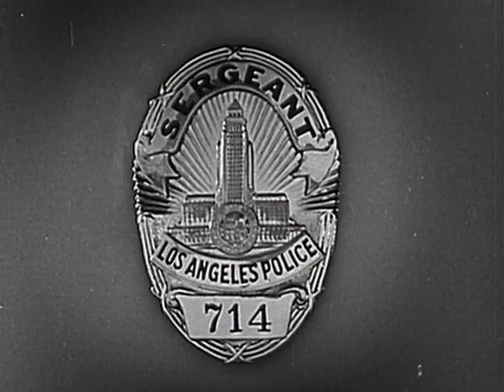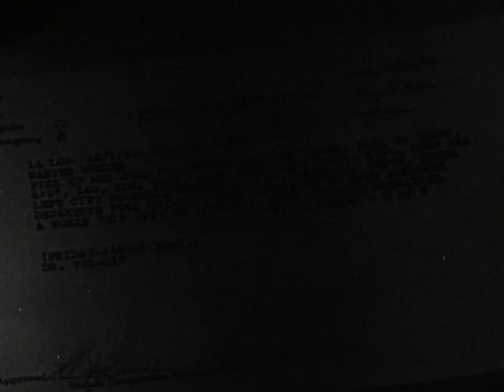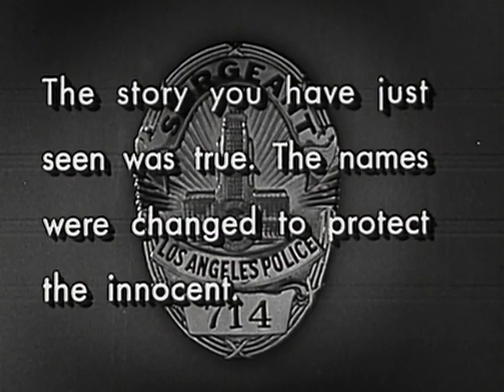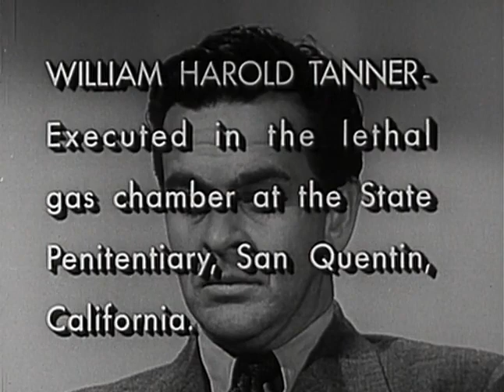Dragnet S1E11 - The Big September Man (05/09/52)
Someone murdered a secretary late at night in her office. She was beaten to death with a metal pipe wrapped in newspaper. Could it be the drunk found three blocks away beating his head against a wall?

Adapts episode 120 of the Dragnet radio series: "The Big September Man" (09/27/51)

Barney Phillips as Sergeant Ed Jacobs